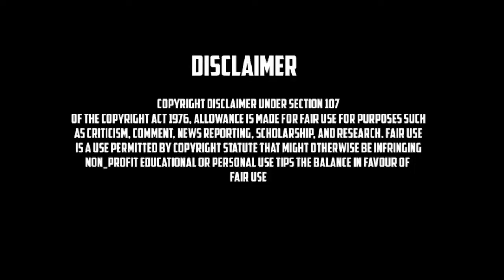THE MAKING OF HAIR TONIC#SHORTS